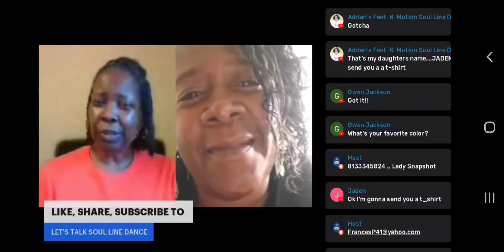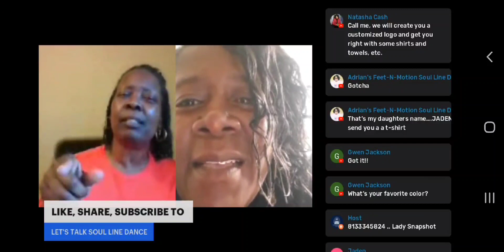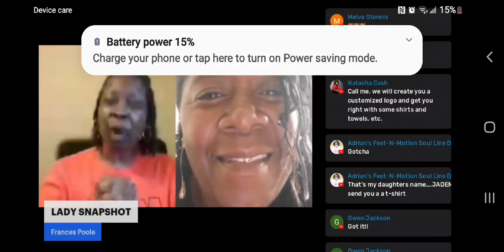LET'S TALK SOUL LINE DANCE 😊🥰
LET'S TALK SOUL LINE DANCE CHANNEL 👉